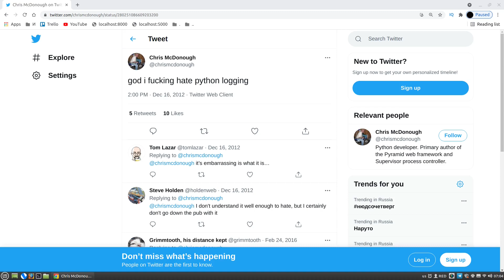Why do you need Python logging?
Why do you need Python logging, what problems it purposes to solve.

Python Logging module is critical if you want to diagnose problems or understand what’s happening with your Python application on a production server.